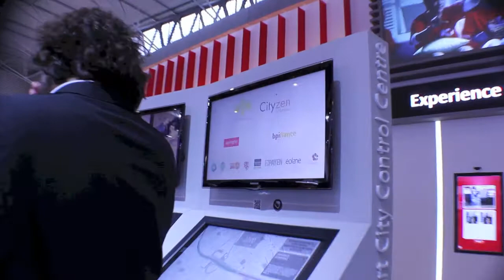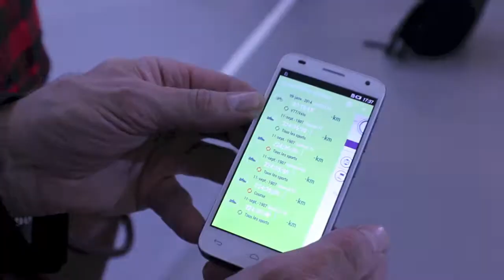Cityzen Data GSMA 2014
Horacio Gonzalez & Hervé Rannou présentent Cityzen Data et Cityzen Sciences depuis le GSMA de Barcelone.